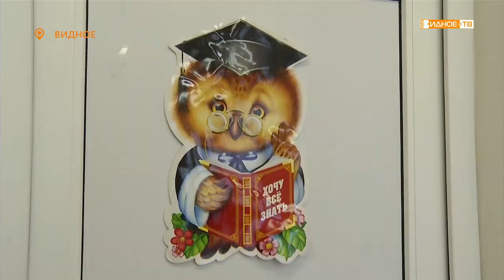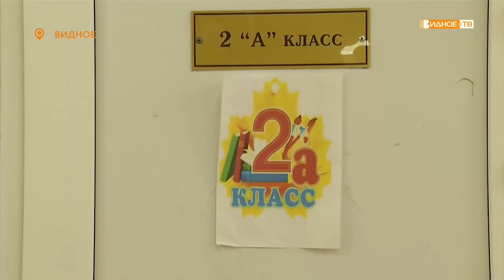«Первый учитель» - на уроке Анастасии Соколовой – «Учителя года-2019»